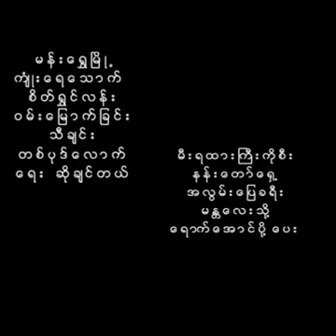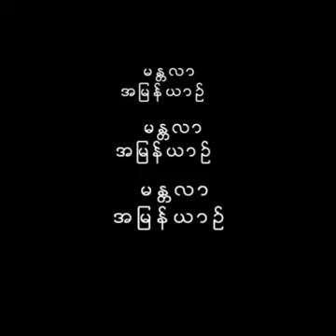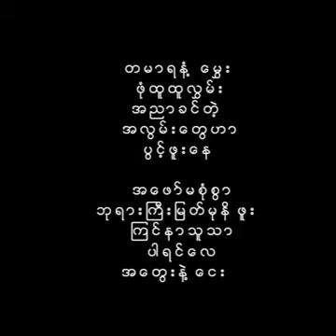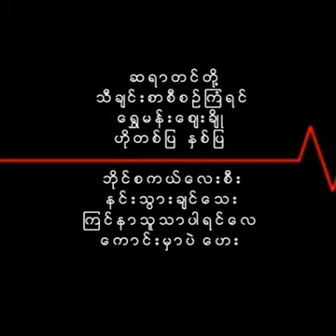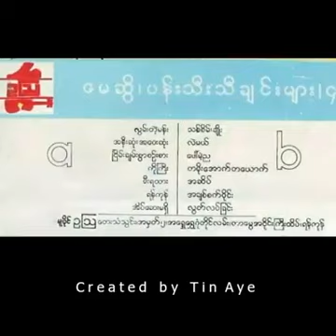မေဆွိ လွမ်းတဲ့မန်း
လွမ်းတဲ့မန်း      မေဆွိ

တေးရေး      သုခမိန်လှိုင်

တေးဂီတ     The Aces (တေးပန်းချီ)

အသံဖမ်း    ရဲခေါင်lမေl

တေးစု   ပန်းသီးသီချင်းများl၄l

Credit_photo/cover(s)
Audio credit_၇၀၊၈၀၊၉၀
Re-Created_Tin Aye